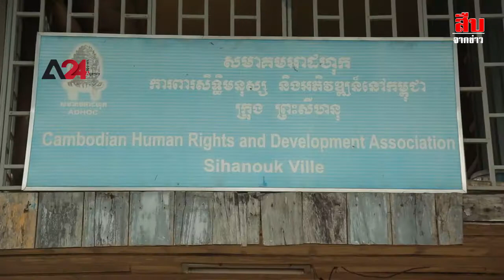นายหน้าค้าแรงมนุษย์ในกัมพูชา ผงาด ลอบค้าเด็กสาวส่งจีน รัฐฯละเลย ประชาชนไร้ที่พึ่ง